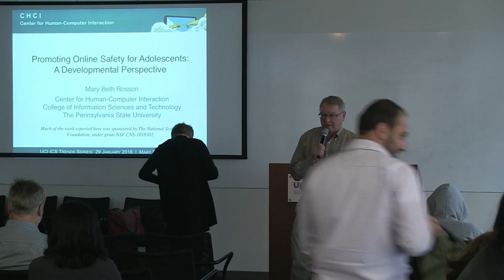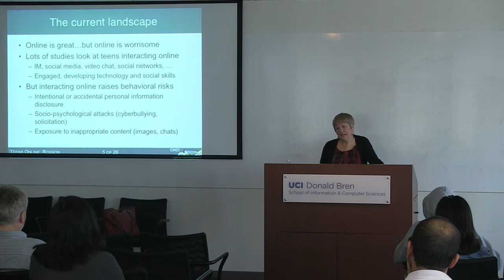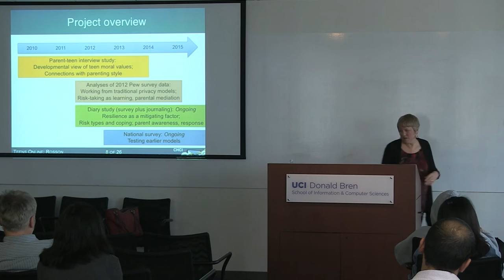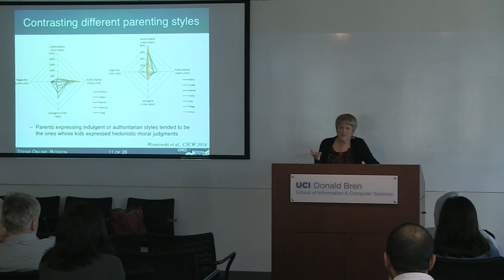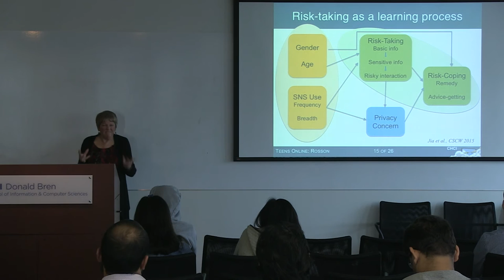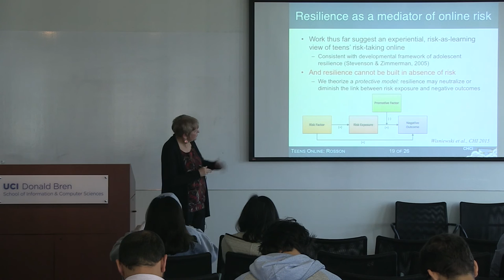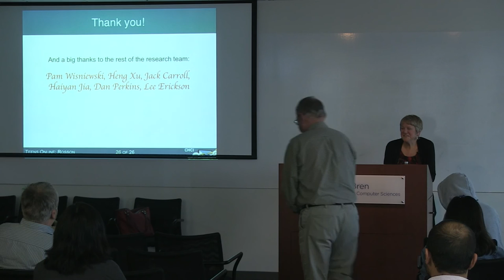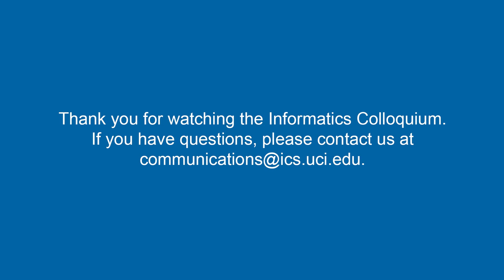Promoting Online Safety for Adolescents - Trends Seminar featuring Mary Beth Rosson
Mary Beth Rosson
Professor and Associate Dean of Graduate and Undergraduate Studies
College of Information Sciences and Technology (IST)

Title:  Promoting Online Safety for Adolescents:   A Developmental Perspective

Abstract: The increasing popularity of the Internet and social media is creating new and unique challenges for parents and teens, regarding what online interactions are normal or acceptable; how teens should handle their own or others’ risky behavior; and what parents or teens can do to promote online safety for young people. In this talk I will share our findings from a series of interleaved investigations of teens and their online behavior, including the role that parents may play in setting boundaries and helping teens to deal with unsafe online situations. Using a range of qualitative and quantitative methods, we probed the different understandings that adolescents and their parents have about teens’ online behaviors, assessed normative views on types of online situations that are more or less risky, and studied how teens and their parents perceive and respond to risk events on a week-by-week basis. Drawing from a developmental psychology framework of adolescent resilience, we argue that online interactions are a resource for adolescents to learn how to manage the risks inherent in Internet participation, rather than a source of danger from which young people must be sheltered or protected.

Bio: Dr. Mary Beth Rosson is Professor and Associate Dean of Graduate and Undergraduate Studies, in the College of Information Sciences and Technology (IST) at The Pennsylvania State University. Rosson also co-directs the Computer-Supported Collaboration and Learning Lab, where she supervises research projects in technology-mediated education, online privacy-enhancing behavior, smart camera applications for people with visual impairments, co-production of health and wellness among elders, and literacy in computational thinking.  Prior to joining Penn State in 2003, she was Professor of Computer Science at Virginia Tech for 10 years, and a Research Staff Member at IBM T. J. Watson Research Center for 11 years. Rosson received her Ph.D. in cognitive psychology from the University of Texas – Austin in 1982. She is internationally known for research and education in human-computer interaction, participatory and scenario-based evaluation and design methods, computer-supported collaborative learning and end-user development. In recognition of her research accomplishments, Dr. Rosson was elected Distinguished Scientist of the Association for Computing Machinery and is a member of the SIGCHI Academy.